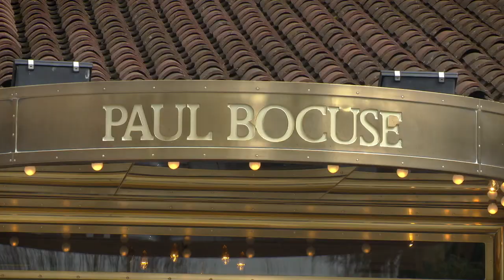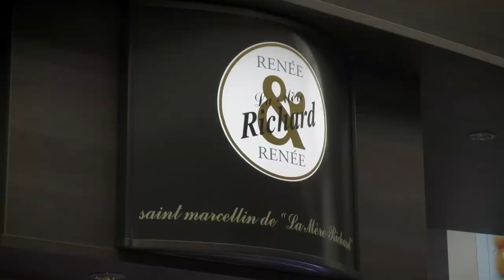Paul Bocuse TASTE LE TOUR 2013 ep182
This is the great city of Lyon a city of beauty and history. A city I could live in as it is known as the
 gastronomic capital of France.The restaurant, Paul Bocuse, on the outskirts of Lyon  has been one of the most loved temples of French gastronomy for the last 60 years. Chef and owner, eighty-seven year old Paul Bocuse, is arguably the most admired French chef in the world.
  He comes from a long line of cooks dating back from  the seventeenth century and has brought the French  culinary art to a rare pinnacle while promoting the  prestige of French cuisine.
 Cervelle de Canut Lyonnais
         (Lyonnais Cheese Dip with Herbs)

         The locals love this dip of fresh cheese with herbs
          and it's so easy to make.

         First I mix some fresh creamed cottage cheese with
         a little crème fraîche.

         Next I add salt, pepper, some red wine vinegar,
         a little olive oil, chopped garlic, chopped shallots,
         parsley and chives and mix gently until it's well
          combined.

   ‘The secret of this beautiful dip is that the cream cheese must be very fresh but also the shallots,    and the parsley and the chives must be cut very finely.'   I like to serve this delicious dip with warm baked        potatoes cut in half.     I now understand why the Lyonnais people are so     fond of la cervelle de canut. Yum!